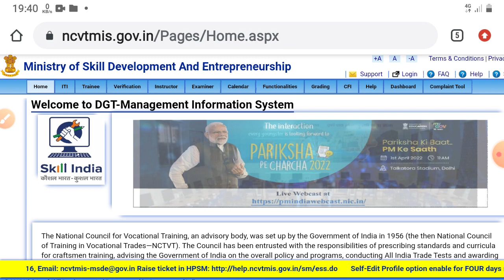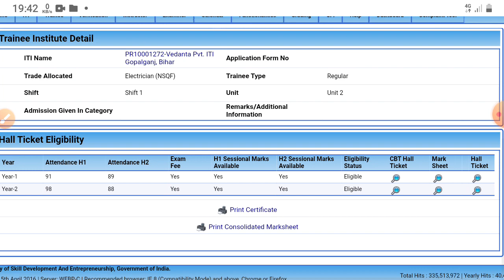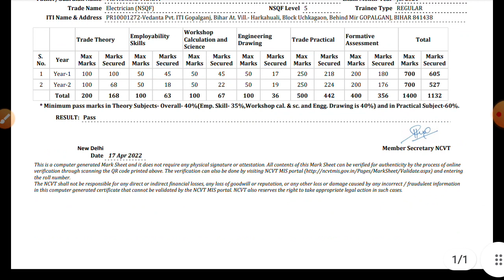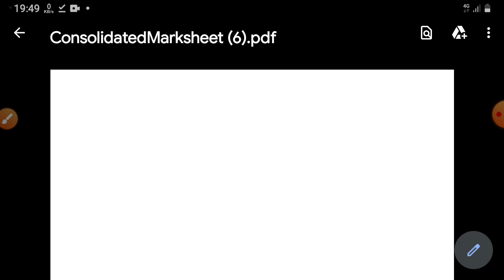ITI Ncvt Consolidated Marksheet Download New Link/ iti consolidate marksheet download kaise karen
ITI Ncvt Consolidated Marksheet Download New Link, iti consolidated marksheet new link download, iti trainee profile se consolidated marksheet download kaise karen, iti consolidate marksheet download kaise karen
iti consolidated marksheet download new link 2022, iti consolidated marksheet download kaise karen,
ITI Consolidate Marksheet Download होने लगा/ iti consolidate marksheet download new Link 2022 active,
The concerned Certificate is not generated yet. Please try after some time, iti 2019-21 certificate download 2022, iti consolidate certificate 2022, iti certificate download 2018-20, iti certificate kaise download karen, iti original marksheet download kaise karen, iti certificate jari 2022,
Please wait for 24 hours in order to view your marksheet problem solve. The concerned Certificate is not generated yet. Please try after some time problem solve,ITI 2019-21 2nd Year Marksheet Download होने लगा/ iti 2019-21 ntc certificate download, iti new, iti ncvt marksheet download 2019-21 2nd year, iti marksheet download kaise karen, iti dgt ntc certificate download kaise karen, iti ncvt news and update, iti ncvt marksheet download kab se hoga, iti marksheet download problem solve,

SARKARI TALKS.

Thanks,